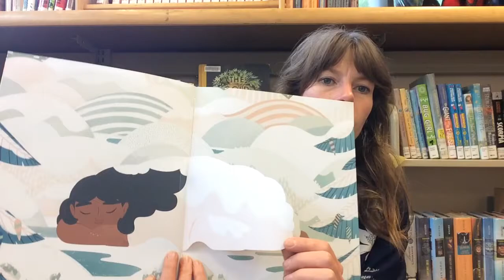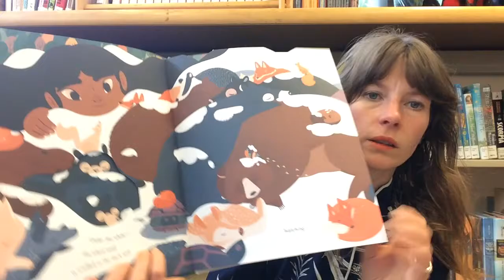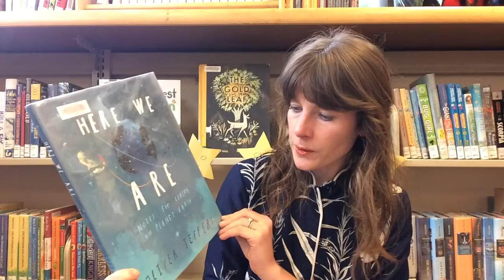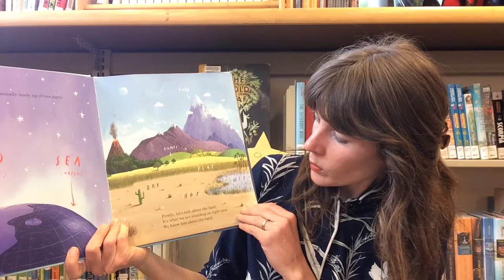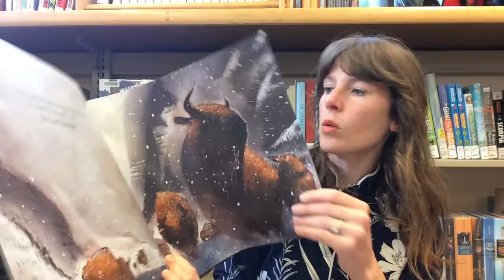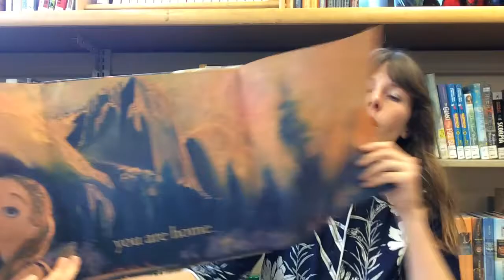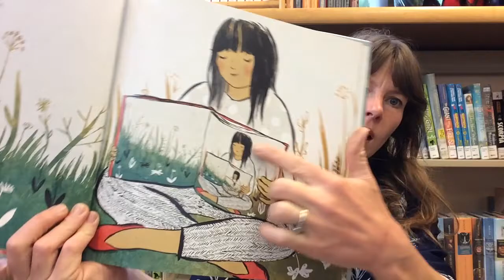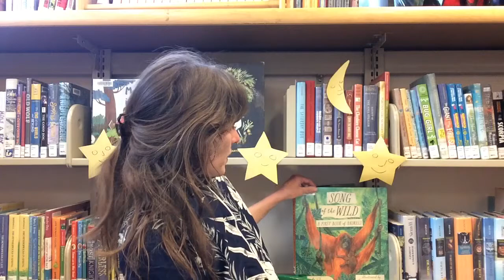Storytime with Vanessa - Earth Day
Vanessa shares stories, songs, and crafts in celebration of Earth Day!

Bolinas Storytime EARTH DAY

The Books:

Words by Julia Denos
Houghton Mifflin and Harcourt

By Oliver Jeffers
Penguin

You Are Home
By Evan Turk
Atheneum Books

My Friend Earth
By Patricia Maclachlan
Chronicle

The Songs:

 I'll Plant A Little Seed - Original Author Unknown

Sung to: "I'm A Little Teapot"

I'll plant a little seed in the dark, dark ground.
Out comes the yellow sun, big and round.
Down comes the cool rain, soft and slow.
Up comes the little seed, grow, grow, grow!

A Hunk of Mud added 4-29-98 Original Author Unknown
Sung to: "If you're happy and you know it"
Oh I wish I was a little hunk of mud
Then I'd ooey and I'd gooey
Over everybody's shoey

Relaxing Flowers added 8-18-98 Original Author Unknown
Five little flowers standing in the sun (hold up five fingers)
See their heads nodding, bowing one by one? (bend fingers several times)
Down, down, down comes the gentle rain (raise hands, wiggle fingers and lower
arms to simulate falling rain) And the five little flowers lift their heads up again! (hold up five fingers)